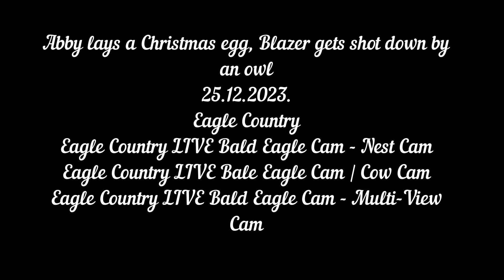Abby lays a Christmas egg, Blazer gets shot down by an owl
"Eagle Country
Thanks for checking in on us And noticing the time difference on the cameras. When the hurricane knocked down the cameras they took a severe hit. We weren’t able to buy new ones so we have done the best that we can with what we have in there is certain difficulties, such as the time, that we’re dealing with. Hope to have it resolved before too long. Thanks!"

If you'd like to help keep the Cams going you can give here, thanks!

Eagle Country Nest Cam
Eagle Country LIVE Bale Eagle Cam | Cow Cam
Eagle Country LIVE Bald Eagle Cam - Multi-View Cam